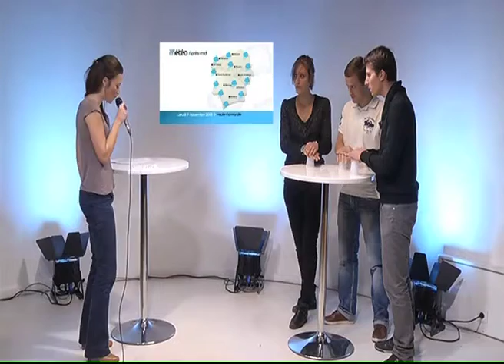131106 La quotidienne P2